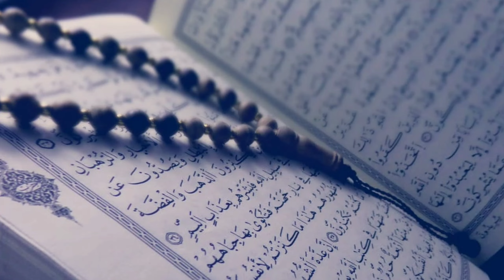Toofan e Nooh || Hazrat Nooh A.s || Dunya ki dobara shruaat